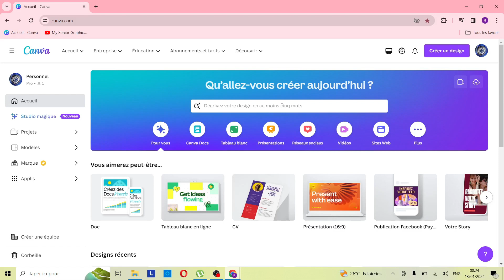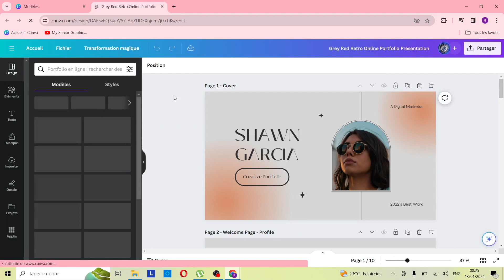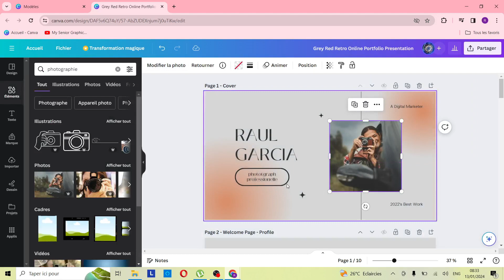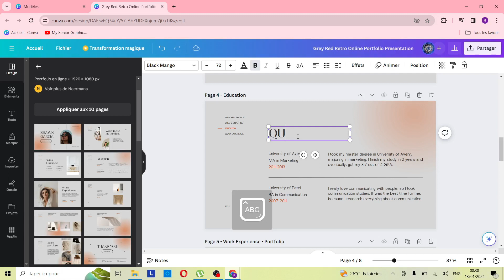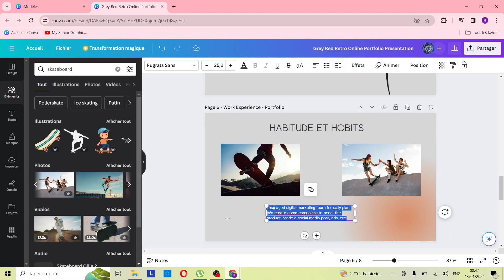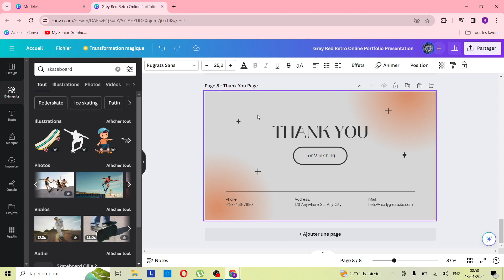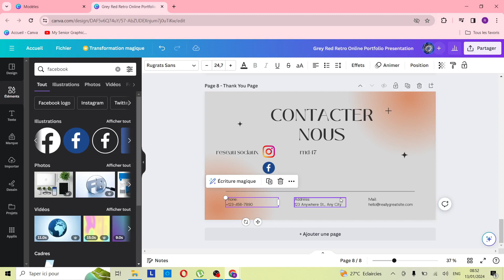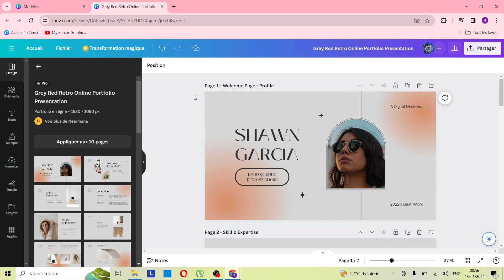Comment Faire Un Portfolio Avec Canva ( 2024 )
Dans cette video je te montre exactement Comment Faire Un Portfolio Avec Canva ( 2024 )